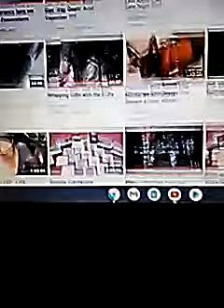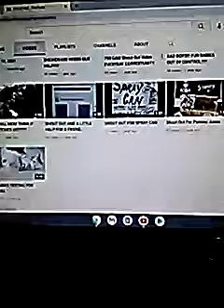ECP- East Coast Prospecting!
ECP - East Coast Prospecting is a fun YouTube channel, which has a variety of content.  You will find videos with topics ranging from Honey, Honey Bee farming, Coin collecting, prospecting, numismatics, and LIVE auctions. Give him a visit, by clicking on the link, right